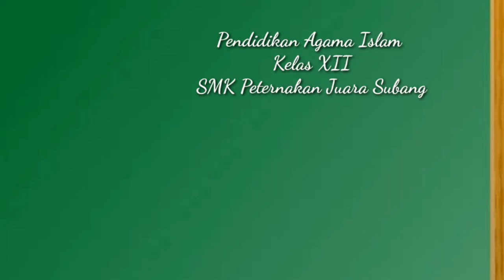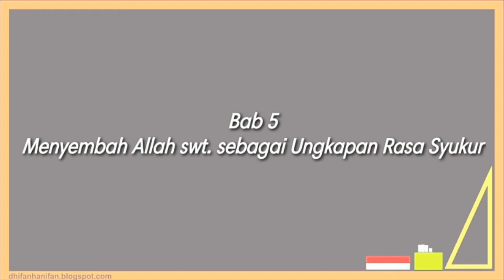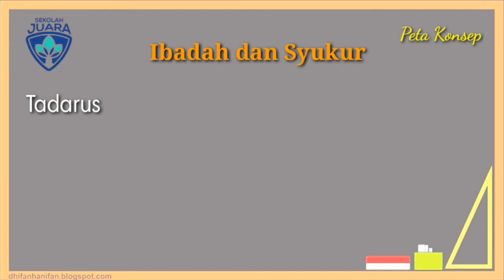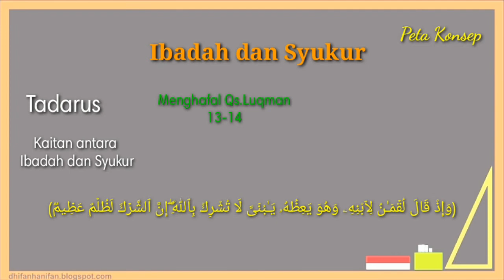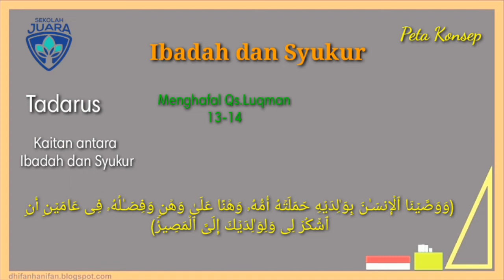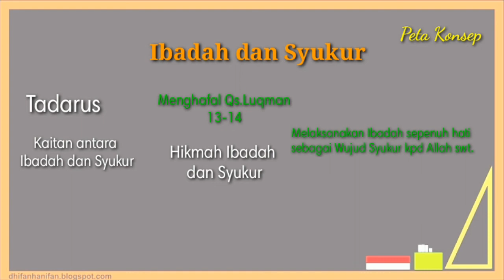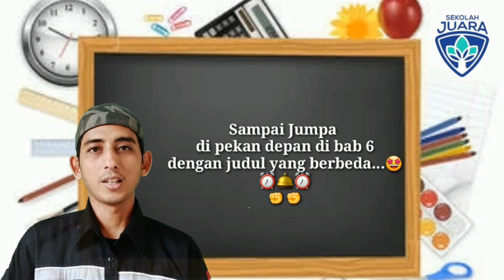Beribadah dan Bersyukur - PAI Kelas 12 | SMK Peternakan Juara Subang